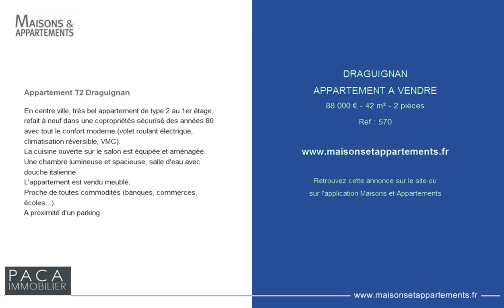DRAGUIGNAN - APPARTEMENT A VENDRE - 88 000 € - 42 m² - 2 pièces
Référence : 570

Appartement T2 Draguignan
En centre ville, très bel appartement de type 2 au 1er étage, refait à neuf dans une copropriétés sécurisé des années 80 avec tout le confort moderne (volet roulant électrique, climatisation réversible, VMC).
La cuisine ouverte sur le salon est équipée et aménagée.
Une chambre lumineuse et spacieuse, salle d'eau avec douche italienne.
L'appartement est vendu meublé.
Proche de toutes commodités (banques, commerces, écoles...).
A proximité d'un parking.

Cette annonce vous est proposée par l'agence PACA IMMOBILIER